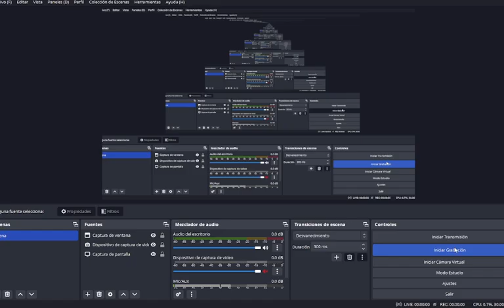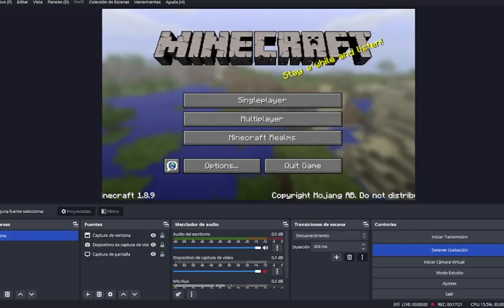Otro reto completado :D (Propuesto por @Francis2401 ) - Especial 110 subs 2/?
Encontrar diamantes en menos de 15 minutos en la versión 1.8.9
(a 3 segundos de perder :skull: )